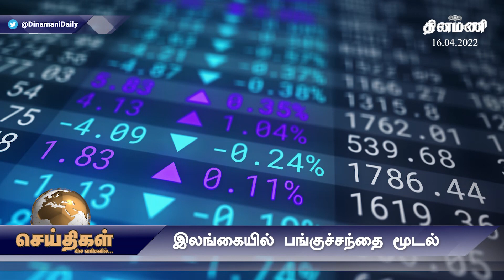காங்கிரஸ் கட்சியில் பிரசாந்த் கிஷோர்? | செய்திகள்: சில வரிகளில் | Dinamani | 16.04.2021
Dinamani Daily Seithigal Morning:
Dinamani Daily Seithigal Evening:
Dinamani Daily Breaking News:
Hourly Headlines: